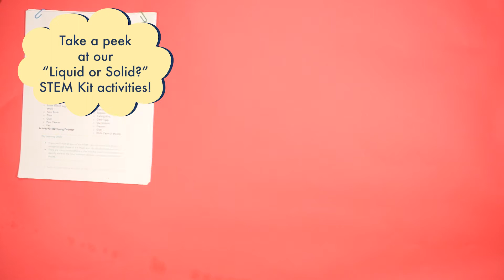"Liquid or Solid?" States of Matter STEM Activities for Kids | Science for Kids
November's GIGIL STEM Kit is "Liquid or Solid?" and learning about the states of matter! Our "Liquid or Solid" STEM Kit includes all the materials you need for 5 STEM related educational activities and experiments!

Our STEM Kits are offered as a monthly subscription box that includes all the materials you need for 5 easy-to-follow STEM activities.

Connect with GIGIL STEM Kits Online!